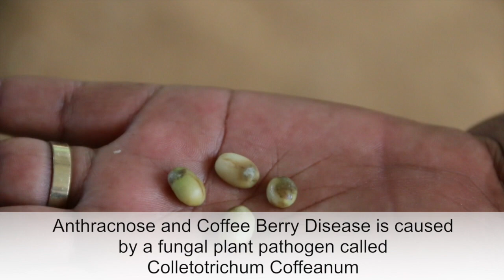RWANDA: Hand-Sorting the Potato Defect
Potato defect, quakers, coffee berry disease, immature cherries, anthracnose, etc. All these are potential threats to your wonderful Rwanda, Burundi or Congo cup of coffee.

But how can we get rid of them? Or cut to a minimum the chances of getting a bad bean into so much goodness?

Some cooperatives in Rwanda are adopting this unique practice of hand-sorting wet parchment after being washed and fermented.

Some defective beans can be visually detected more easily when the parchment is slightly transparent with moisture. It is another opportunity to eliminate immature green beans, floaters, quakers, beans with anthracnose and insect-damaged (Antestia Bug) coffee that can result in the awful "potato taste defect".

Also, the slow introduction of air before the sun in the drying process, helps to keep the parchment intact and without cracks. If we think that the parchment is a small protective layer that reduce the shock of too much heat in the bean, this initial drying phase in raised beds and under shade, promotes that these internal molecular changes happen slowly and progressively.